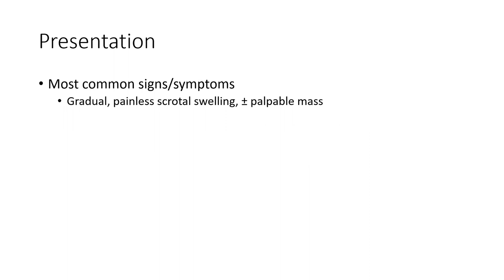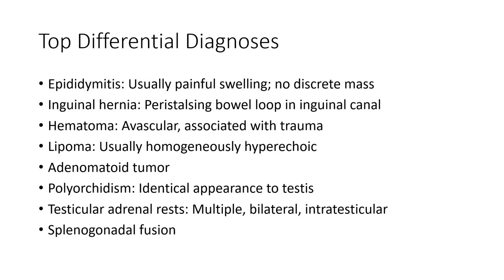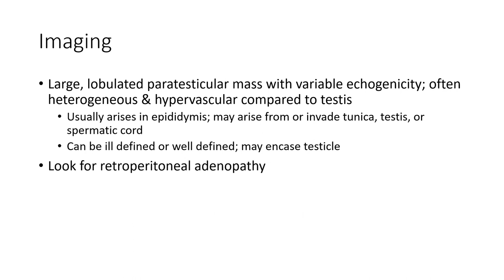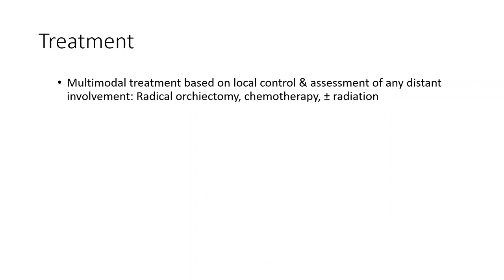Paratesticular Rhabdomyosarcoma Imaging